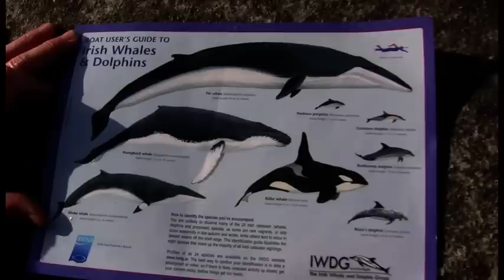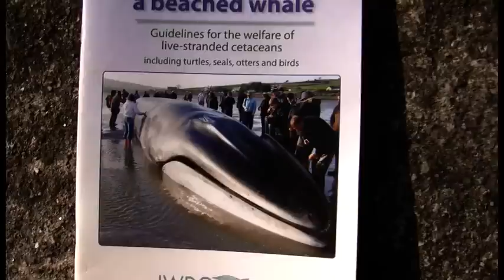Baltimore Stranded Fin Whale Ireland Beached in Harbour on 14 Aug 2012 Co Cork West Cork. Grabe Karl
Beached on 14-Aug-2012. Close ups: Blowing, fluke/tail, eye shown.  NOT shown is the trashing about - too difficult to watch; just the splashed water on pier afterwards. HD camera.